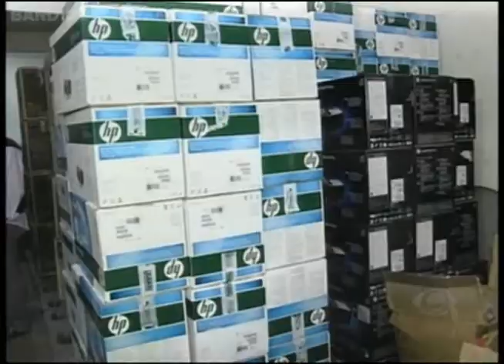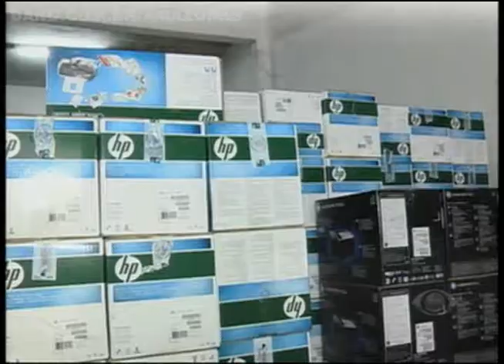Polícia encontra galpão com produtos desviados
A Polícia da capital apreendeu esta manhã uma variedade de produtos eletroeletrônicos. A suspeita é que eles tenham sido desviados de transportadoras e de empresas do Distrito Industrial. A investigação foi comandada pela seccional sul com o apoio de militares da 2º CICOM.